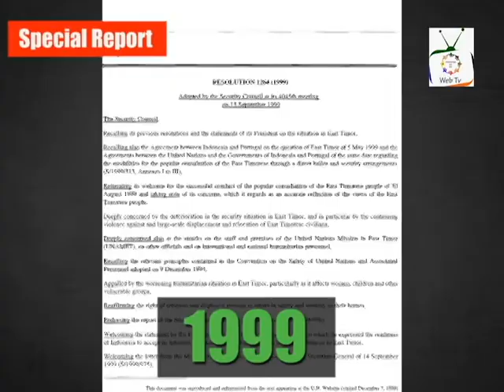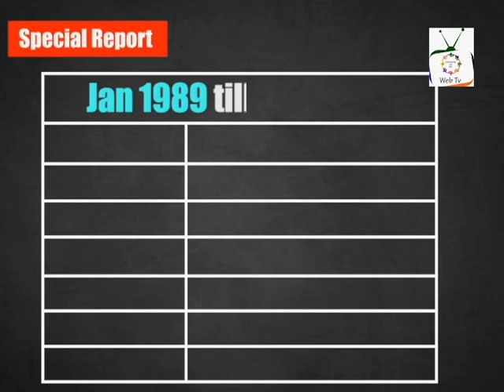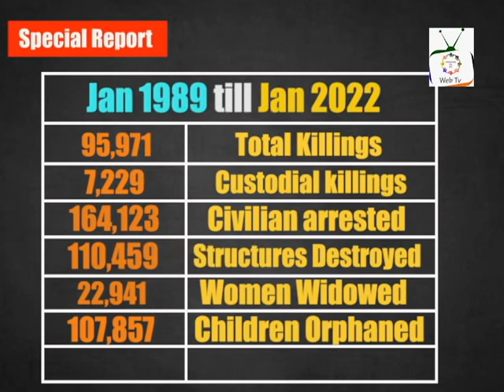UNREST IN IIOJK SINCE 1947 | 05-02-22 | SPECIAL REPORT | FREEDOM FOR ALL WEBTV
When, India and Pakistan won their independence from Britain in August 1947, the area was hotly contested.Under the partition plan provided by the Indian Independence Act, Kashmir was free to accede to either India or Pakistan.

In 1949, 1965 and 1999 India fought a brief but bitter conflict with Pakistani backed-forces. In Nov. 1965, when the ceasefire did not militarize UNSC demanded the representatives of India and Pakistan to meet with the spokesperson of Secretary General. In Dec 1971, council meeting was called following the  deterioration in relations between J&K and East Pakistan. On 21st Dec 1971, resolution demanded a durable ceasefire of hostilities until withdrawals of all armed forces to the ceasefire line in Kashmir.

Article 370 and 35A of the Indian constitution were in the favor of disputed territory. But, the Hindu nationalist BJP has long opposed Article 370 and had repeatedly called for its abolishment.

The terrorist attacks in Mumbai (2008), Pathankot (2016) and most recently in Pulwama (2019) led to serious military escalation, including air strikes.

Since Jan 1989 till Jan 2022, there are
Total Killings 95,971
Custodial killings 7,229
Civilian arrested 164,123
Structures Destroyed 110,459
Women Widowed 22,941
Children Orphaned 107,857
Women gang-raped / Molested 11,247

Since the BJP has come to power, the situation of IIOJK have become worst. Telephone networks and the internet are cut off in the region, public gatherings are banned, and tens of thousands of troops are sent in. Tourists are told to leave Kashmir under warnings of a terrorist threat.

Modi led government wants to snatch J&K from Muslims and to make it a Hindutva region. In order to make it real, for the people of IIOJK Modi has made the territory a living hell.